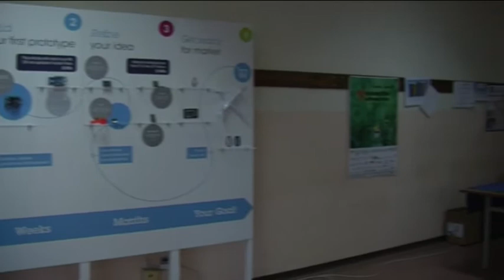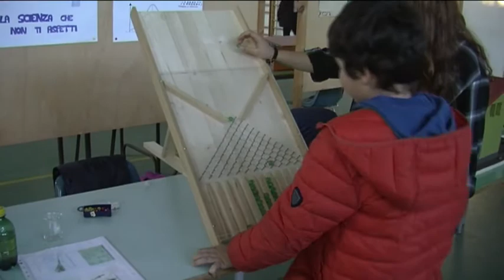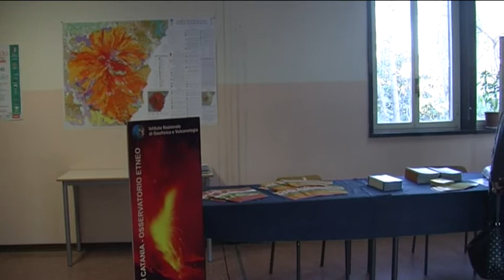Giarre. Tra scienza e gioco